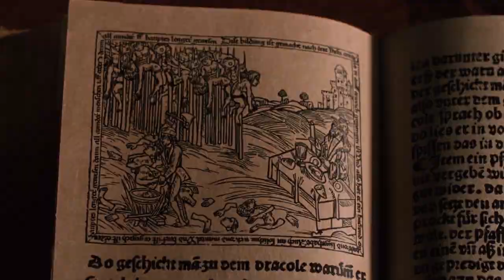Ария графа Дракулы (Сектор газа, Юрий Клинских)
В основе зла лежит страх.